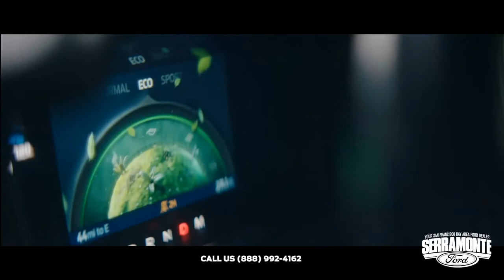Serramonte Ford Presents The Bronco 2 Door with Jimmy Chin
Super-talented outdoor photographer Jimmy Chin shares how the Bronco 2-Door is the type of rugged vehicle that serves all his needs... wherever and however he travels.